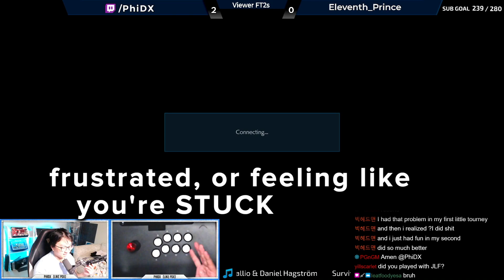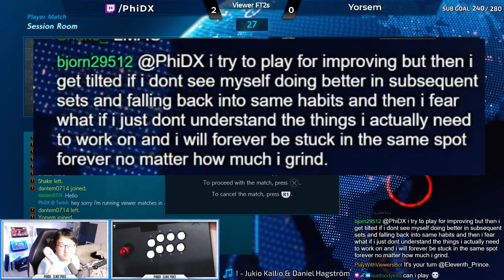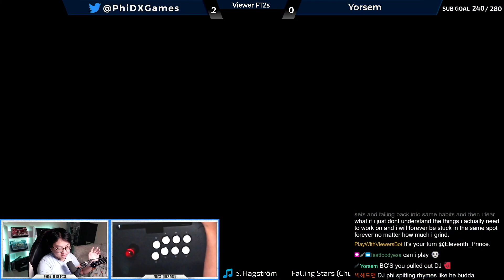The best advice for hardstuck players.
Mon - Fri: 4:30 PM (PST)

I'm PhiDX, I play Tekken primarily. I peaked Diamond 1 in League of Legends and focus on improvement philosophies for the casual player looking to get better!